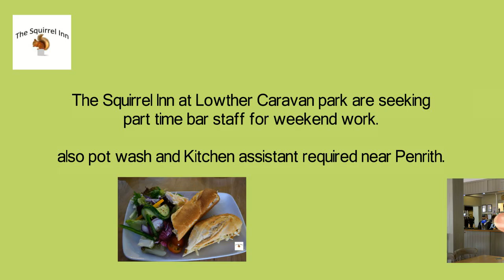Part time bar staff for weekend work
The Squirrel Inn at Lowther Caravan park are seeking:

AND
Pot wash / Kitchen assistant required near Penrith.
Thursday, Friday & Saturday evening 5pm – 10pm
With holiday cover on Sundays.